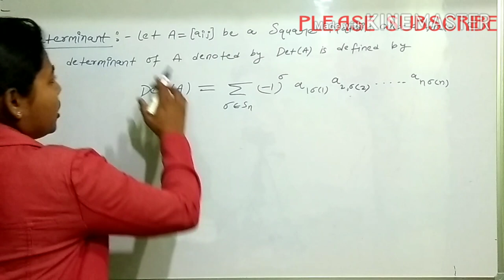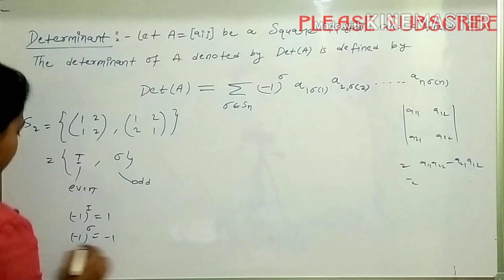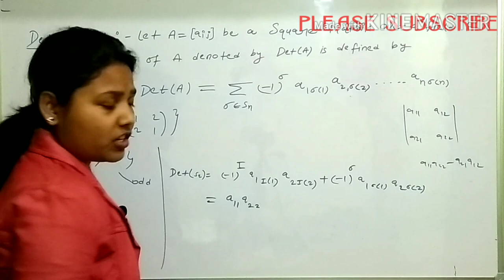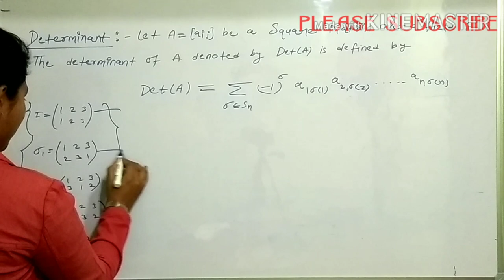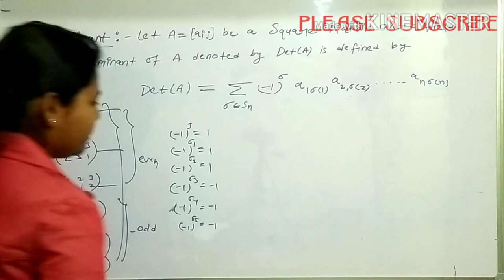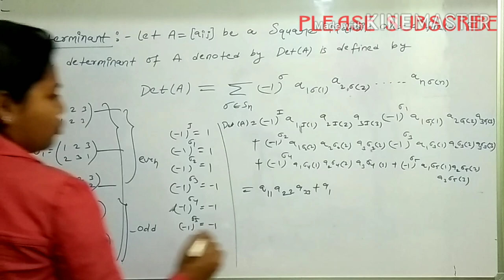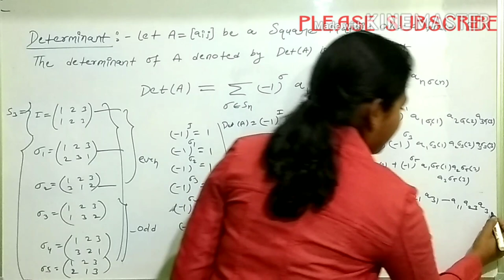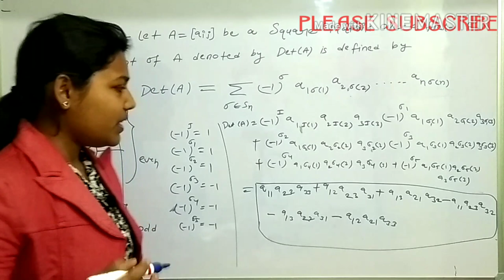New Approach of ALGEBRA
Csir-Net/ Gate/ NBHM/ IIT-JAM/ TIFR